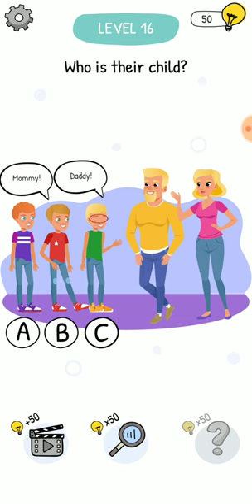Who is level 16 walkthrough